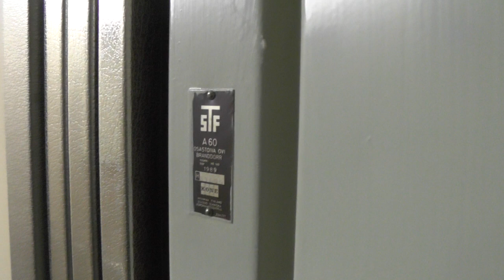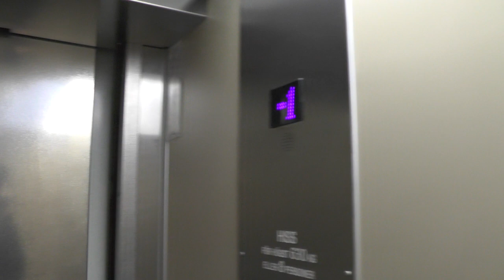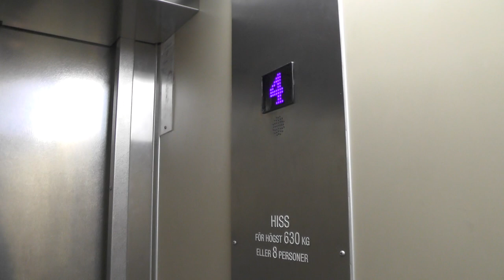1989 KONE (MB: Stockholms Hiss & Elteknik) Hydraulic elevator @ Bergakungsvägen 14, Huddinge, Sweden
ELEVATOR INFORMATION!

Manufacturer/Tillverkare: KONE
Model/Modell: M
Installation year/Byggår: 1989
Capacity/Maxvikt:630Kg - 8 Persons
Floors/Antal våningar: 6 = -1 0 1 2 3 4

Location/Adress: Bergakungsvägen 14, 141 41 Huddinge (Snättringe) SWEDEN!
Camera/Kamera: Panasonic HC V720!